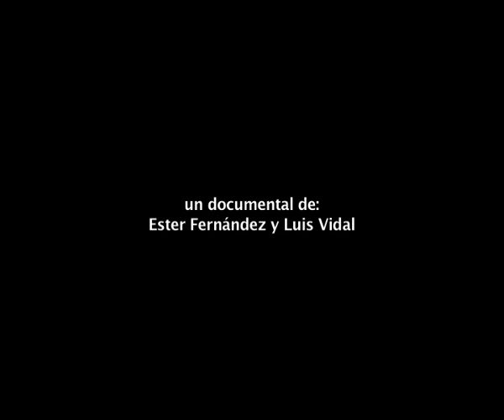ANTONIO FERNANDEZ MOLINA un poeta incomodo trailer 1.2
Intro del documental sobre el poeta-pintor Antonio Fernández Molina.